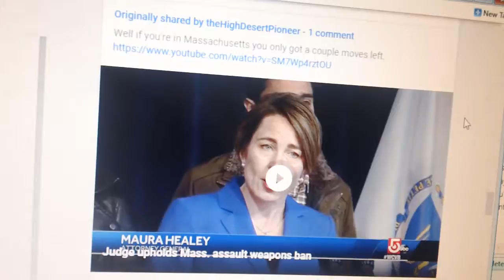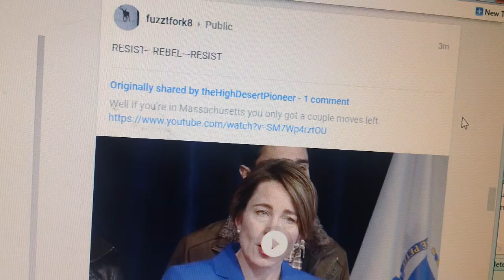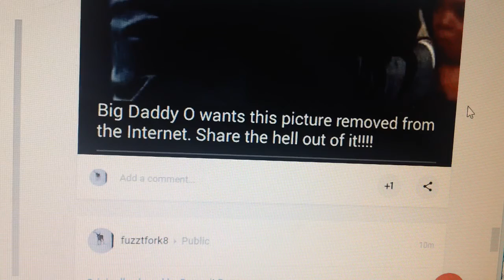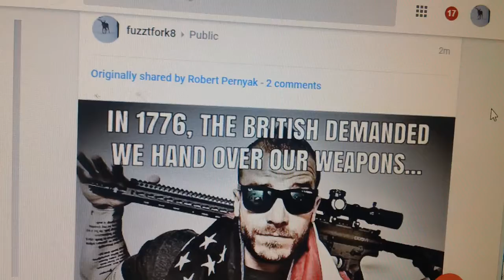Take back America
everyone sees what is going on, stand up to your lawmakers and by all means, if they are not Constitutiional, get rid of them, brand them for life.